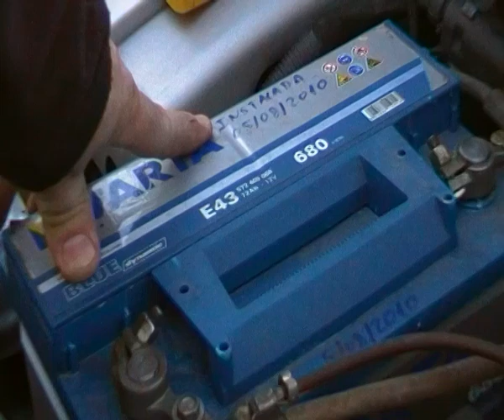BATERIA DE COCHE - AUTO, ALGUNOS CONSEJOS SOBRE LA MISMA Y TRUCOS